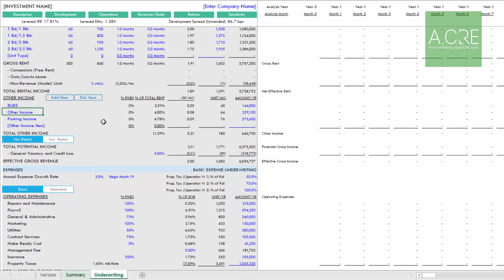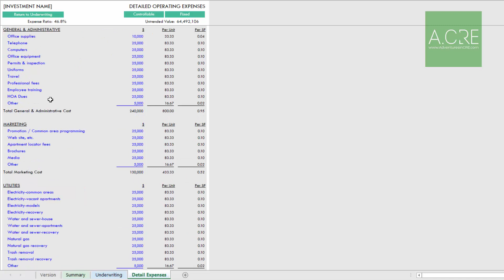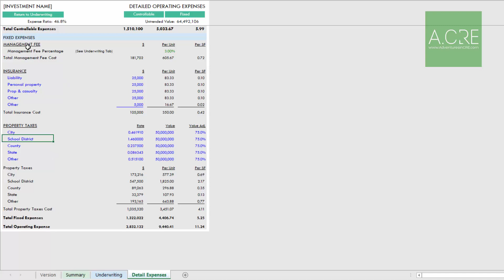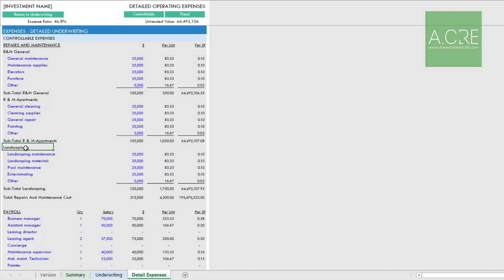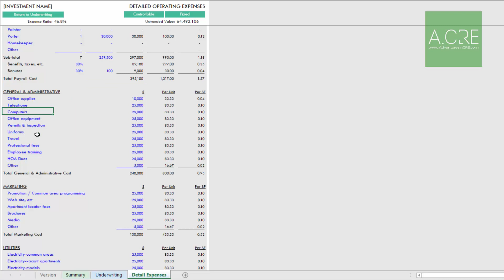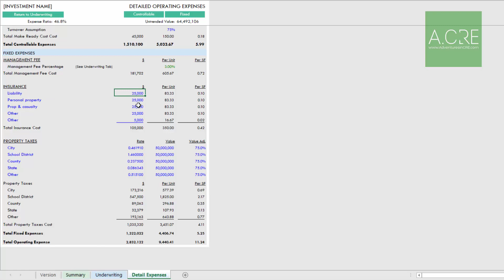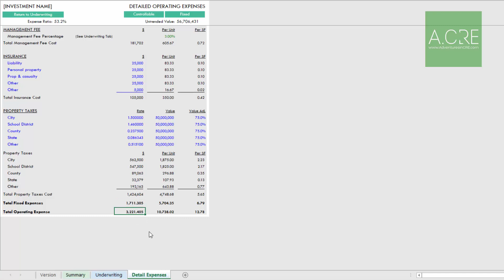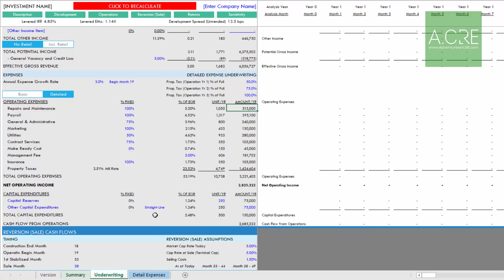Using the Detailed Operating Expenses Module in the A.CRE Apartment Development Model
Use the Detailed Operating Expenses Module to dig into controllable and fixed operating expenses items when underwriting an apartment development project.